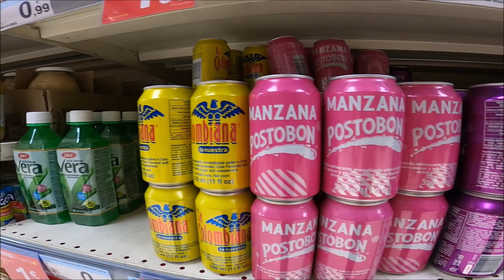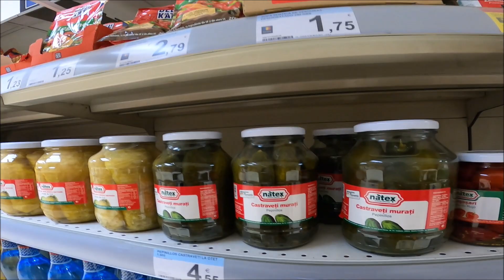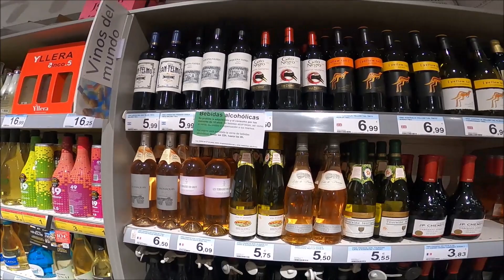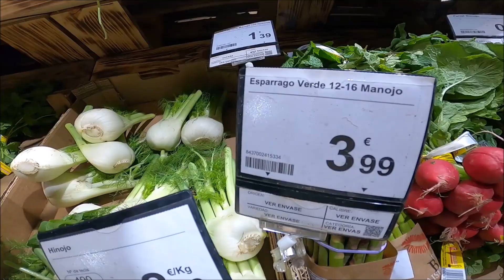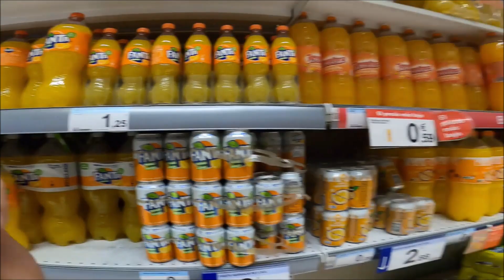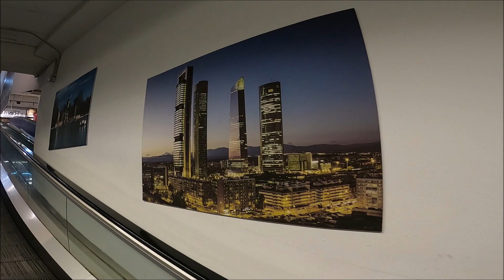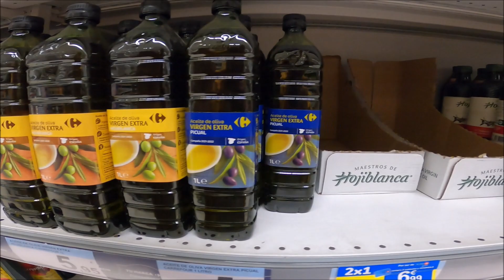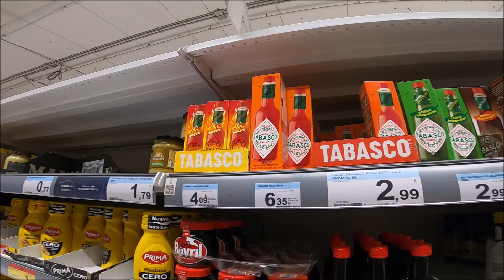De que paises Latino Americanos son los productos que se venden en supermercados de España.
Madrid es un municipio y una ciudad de España, con categoría histórica de villa,9​ es la capital del Estado10​ y de la Comunidad de Madrid. Su término municipal, el más poblado de España, tiene empadronadas a 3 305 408 personas (INE 2021), constituyéndose como la segunda ciudad más poblada de la Unión Europea, así como su área metropolitana, con 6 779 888 habitantes empadronados.11​12​13​14​15​nota 1​

Cuenta con un PIB nominal de 133 129 millones de euros —el 12 % del PIB nacional— y un PIB per cápita nominal de 41 600 € (2018), siendo la 1.ª área metropolitana española en actividad económica −19 % del PIB.16​ Es también la primera en más pernoctaciones hoteleras.17​

Como capital de España, alberga las sedes del Gobierno de España y sus Ministerios, de las Cortes Generales (Congreso y Senado), del Tribunal Supremo y del Tribunal Constitucional, así como la residencia oficial de los reyes de España18​ y del presidente del Gobierno. En el plano económico, según el informe realizado por PwC sobre la evolución de la población y la economía de las principales capitales mundiales en 2009, es la cuarta ciudad más rica de Europa en PIB per cápita medido en términos de Paridad de Poder de Compra, tras Londres, París y Moscú.19​ En 2009, el 50,1 % de los ingresos de las 5000 principales empresas españolas son generados por sociedades con sede social en Madrid, que suponen el 31,8 % de ellas.20​ Es sede del 4.º mayor mercado de valores de Europa,21​ 2.º en el ámbito iberoamericano (Latibex), y de varias grandes corporaciones.22​23​ Es la 8.ª ciudad del mundo con mayor presencia de multinacionales.24​25​

En el plano internacional acoge la sede central de la Organización Mundial del Turismo (OMT), perteneciente a la ONU, la sede de la Organización Internacional de Comisiones de Valores (OICV), la sede de la Secretaría General Iberoamericana (SEGIB), la sede de la Organización de Estados Iberoamericanos para la Educación, la Ciencia y la Cultura (OEI), el Organismo Internacional de Juventud para Iberoamérica (OIJ), y la sede de Public Interest Oversight Board (PIOB).26​ También alberga las principales instituciones internacionales reguladoras y difusoras del idioma español: la Comisión Permanente de la Asociación de Academias de la Lengua Española,27​ y sedes centrales de la Real Academia Española (RAE), del Instituto Cervantes y de la Fundación del Español Urgente (Fundeu). Madrid organiza ferias como FITUR, Madrid Fusión, ARCO, SIMO TCI, el Salón del Automóvil y la Cibeles Madrid Fashion Week.

Es un influyente centro cultural y cuenta con museos de referencia internacional, entre los que destacan el Museo del Prado, el Museo Nacional Centro de Arte Reina Sofía, el Thyssen-Bornemisza y CaixaForum Madrid, que ocupan, respectivamente, el 14.º, 10.º, 67.º y 79.º puesto entre los museos más visitados del mundo.28​ En 2021, el Paseo del Prado y el Buen Retiro, paisaje de las artes y las ciencias fue incluido en la lista de Patrimonio de la Humanidad por la Unesco.29​

Los orígenes de la ciudad son objeto de revisión histórica tras hallazgos de enterramientos visigodos, que han venido a confirmar que el posterior asentamiento fortificado musulmán de Maǧrīţ (del siglo ix) se había asentado sobre un vicus visigodo del siglo vii llamado Matrice o matriz ('arroyo').30​31​ Las excavaciones arqueológicas también desvelan restos que se atribuyen al Madrid romano, así como de restos que se remontan a los carpetanos o al periodo prerromano. No sería hasta el siglo xi cuando Madrid fue incorporada al Reino de León, tras su conquista por Alfonso VI de León en 1083. Fue designada como sede de la Corte por el rey Felipe II en 1561, convirtiéndose en la primera capital permanente de la monarquía española y ha mantenido la capitalidad del país desde entonces, salvo por breves intervalos de tiempo.